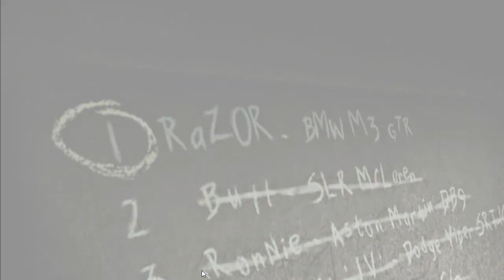Paul Walker (Brian) Take down Bull | Blacklist#2 | Toru Sato | NFS MW 2005 full gameplay Walkthrough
Video Description:
Assalam o Alaikum guys Hope you are doing well, Today's video is very spectacular.  This is a Battle race between Brian and Bull (Toru Sato) hope you will enjoy my content if you want another gameplay on my channel to give a comment on the game name I'll make the next video to your suggestions. :)

Game description:
Experience adrenaline-pumping racing action with "Need for Speed: Most Wanted 2005 Takedown Bull". Take on the role of an elite driver, facing off against fierce competitors and evading the police as you race through the streets of various urban landscapes. With stunning graphics, customizable cars, and a thrilling storyline, "Need for Speed: Most Wanted 2005 Takedown Bull" is the ultimate racing game for enthusiasts. Get ready to take down your rivals, claim victory, and become the most wanted driver in the city.Take on one of the most feared racers in "Need for Speed: Most Wanted" with Blacklist 2 member Toru Sato. With his aggressive driving style and expert maneuvering, Sato is a force to be reckoned with on the streets. But with your skills behind the wheel and a fully-customized ride, you'll have what it takes to take him down and move up the ranks of the Blacklist. Do you have what it takes to defeat Toru Sato and become the ultimate street racing champion in "Need for Speed: Most Wanted